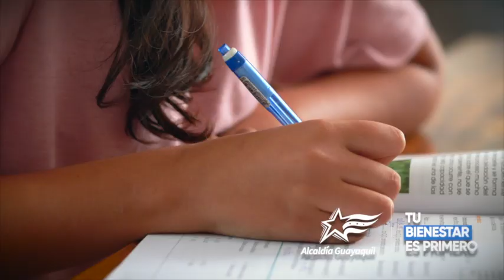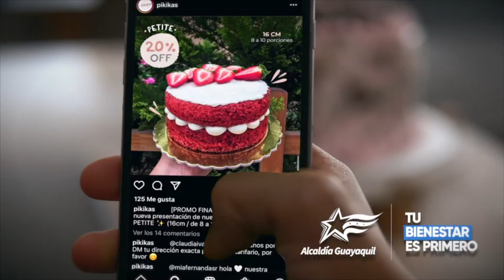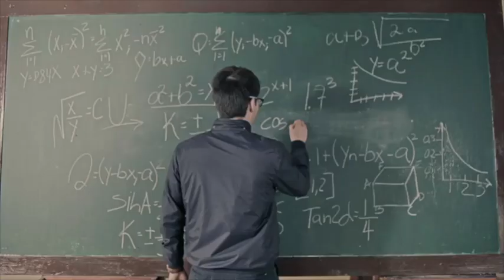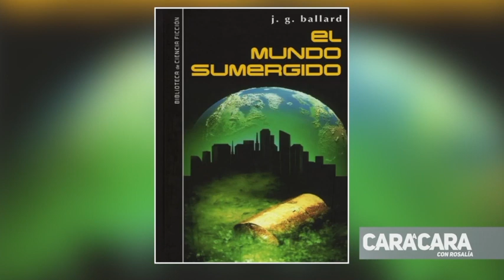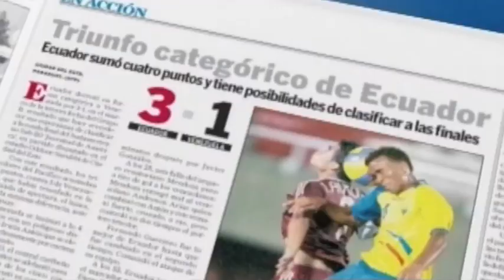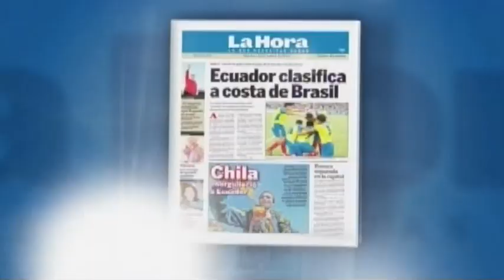Cara a cara con Rosalía - Literatura de Ciencia Ficción - 15 Mayo 2022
Literatura de ciencia ficción.

La literatura de ciencia ficción suele lanzar una mirada hacia los amplios retos del ser humano en su hacer cotidiano, sin dejar de lado las grandes preocupaciones vitales: el ambiente, los avances científicos, los temores en relación con estos avances, los desafíos y los éxitos. Temas que revelan no solo la grandeza y los bajos instintos del hombre, sino también la fuerza y la debilidad implícita de su destino.

En esta nueva edición de Cara a cara con Rosalía, echaremos un vistazo más allá de nuestro planeta; monstruos, extraterrestres, robots, máquinas, futuro y pasado serán los temas de nuestra conversación.

 La literatura de ciencia ficción, el lugar donde el hombre que todo lo puede en el universo es derrotado por las máquinas y por seres de otras galaxias, donde el humano crea vida que terminarán por destruirlo...o no.

Nuestros invitados son:

Álvaro Alemán Salvador
 - Escritor, Ph.D. en Literatura Hispanoamericana
, Doctor en Filosofía en inglés.

Santiago Páez Gallegos
 - Doctor en literatura, escritor de novelas y cuentos de ciencia ficción, policial y fantástico.

Iván Rodrigo Mendizábal
 - Escritor, Ph.D en Literatura Latinoamericana
, investigador de la literatura de ciencia ficción

Segmentos:

Cultural: 5 clásicos de la literatura de ciencia ficción que son imperdibles: 1984, Yo, robot, La guerra de los mundos, Fahrenheit 451 y El mundo sumergido.

Poema: Julio Verne
 - Cuando la dulce noche.